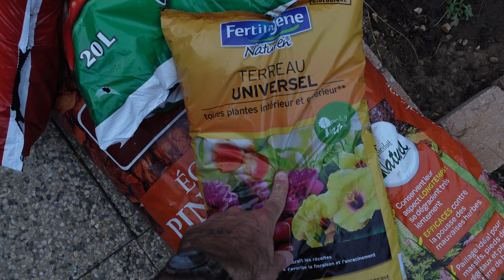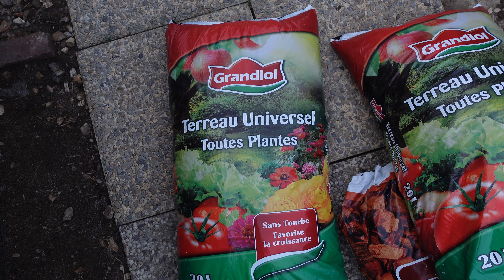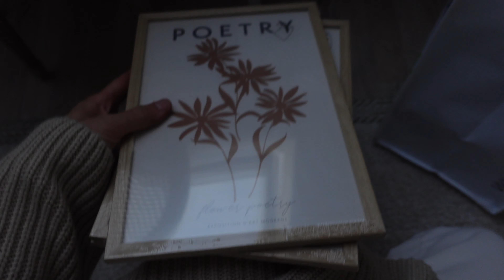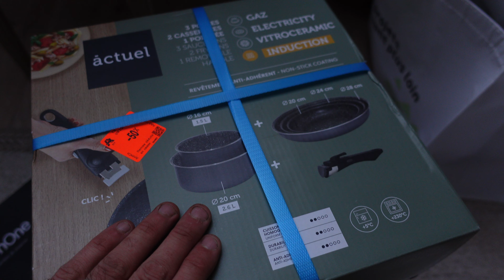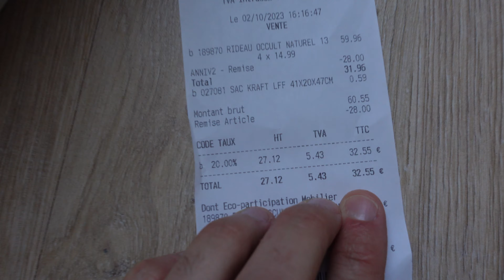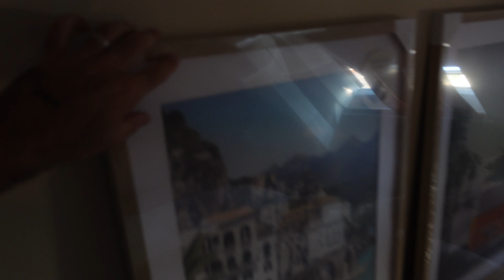MON ABSENCE ! DISPARITION DE NOTRE CHAT !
Je film avec le Sony ZV1+ un micro rode.